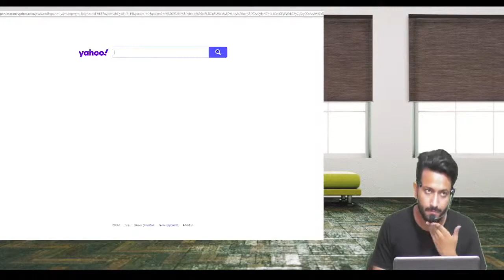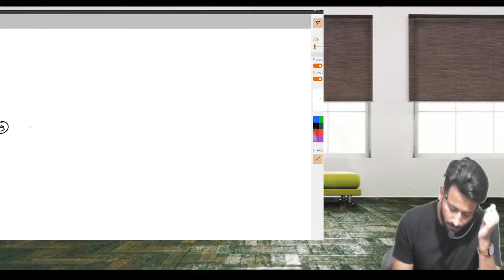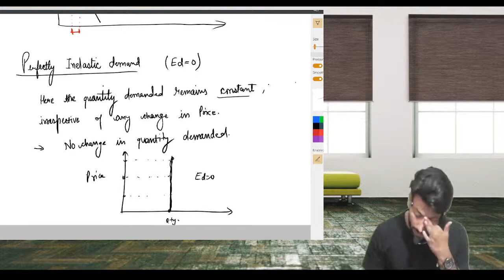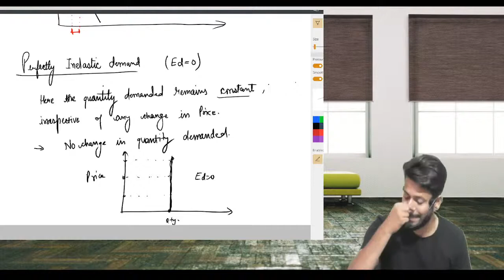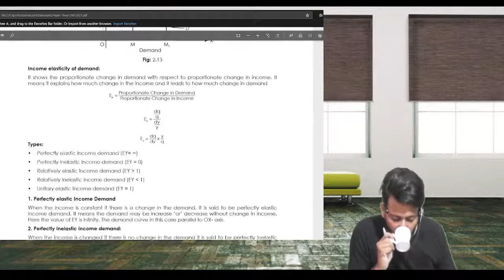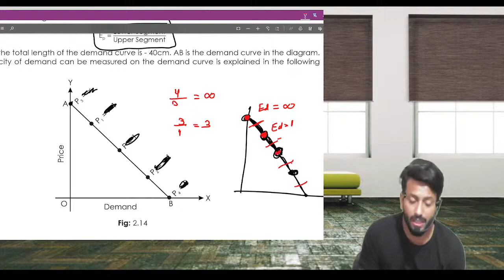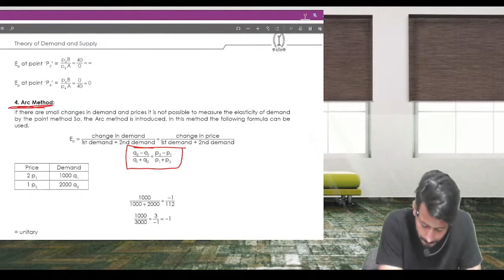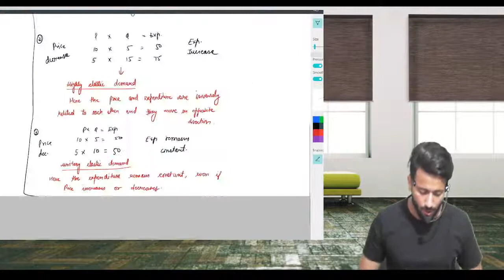CMA FOUNDATION ECONOMICS ELASTICITY OF DEMAND L-2